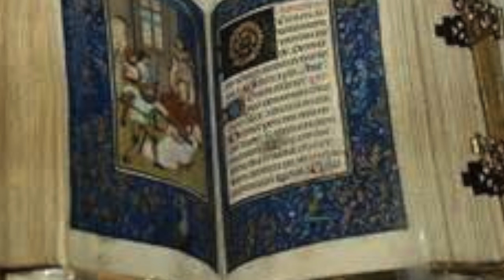Monastic Contributions to the Arts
This video is about Monastic Contributions to the Arts